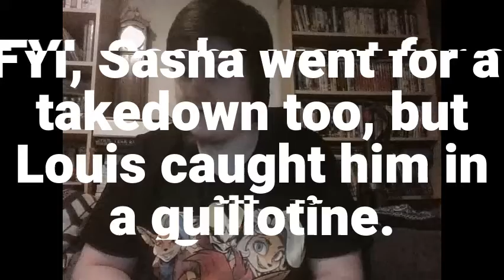FOTN Review: Cosce vs Palatnikov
Time to look at the first fight of UFC 255's card between newcomers Louis Cosce and Sasha Palatnikov.

Grabbed the fence with this.